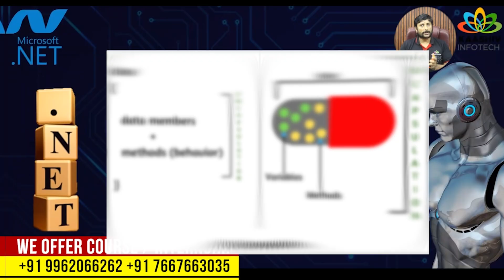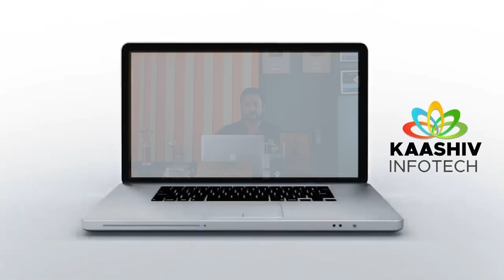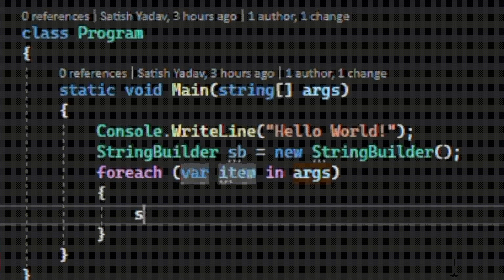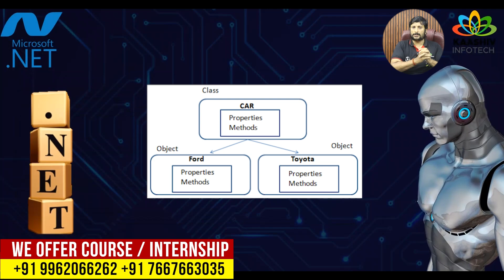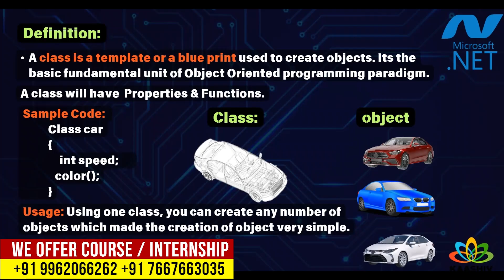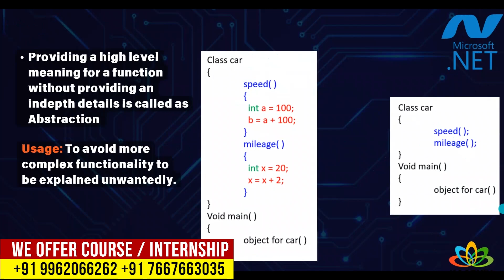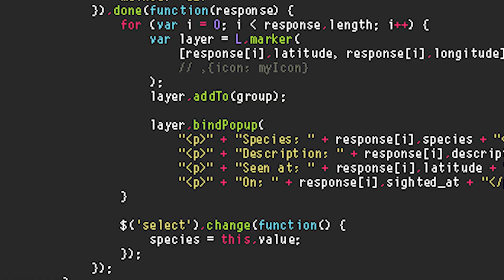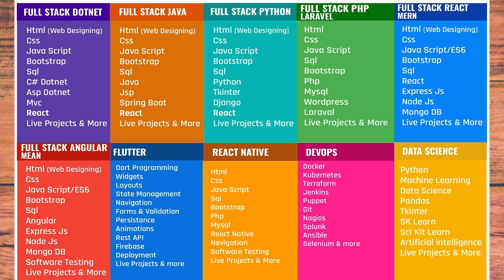🔥Top 10 Dotnet Interview questions | c# interview questions and answers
📍 Our Office Address:
3A ,1st Cross Street, PH Road, Near to Shenbaga Bhavan Hotel& Opposite to FB Cakes, Maduravoyal, Chennai-600095

interview questions,
job interview questions,
common interview questions and answers,
.net core interview questions,
asp.net mvc interview questions and answers,
c# interview questions with answers